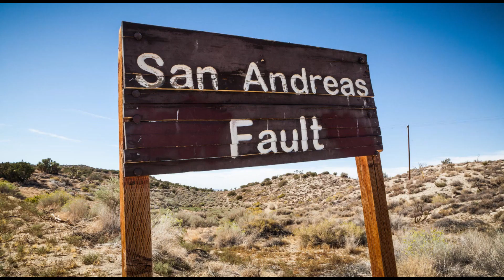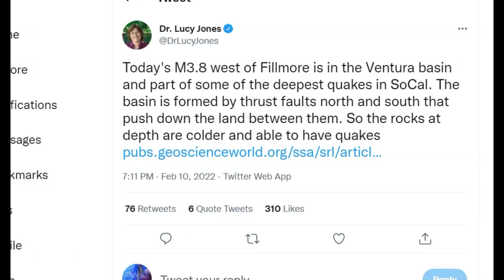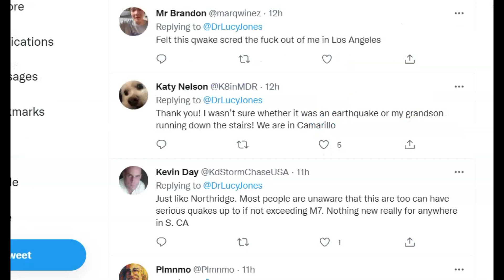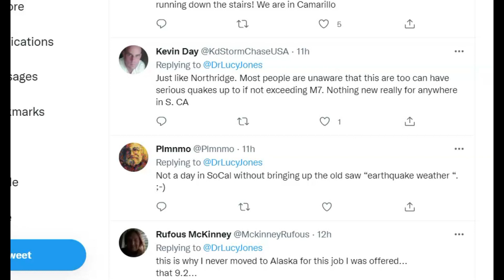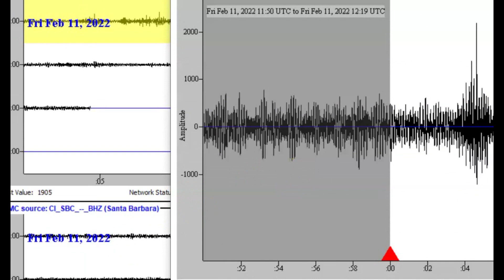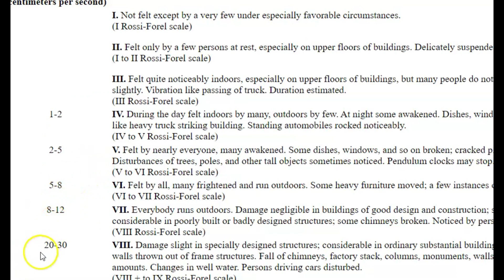Thrust Earthquake Southern CA, Near Ventura M 3.9 Feb 10, 2022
Using Google Earth I show the location of the earthquake and give details of the cause.